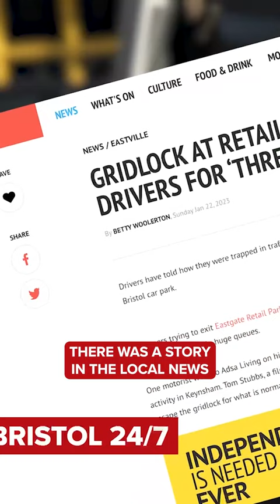No Parking Problems With An E-Bike?! ⚡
Busy car parks? No worries with an e-bike! ⚡